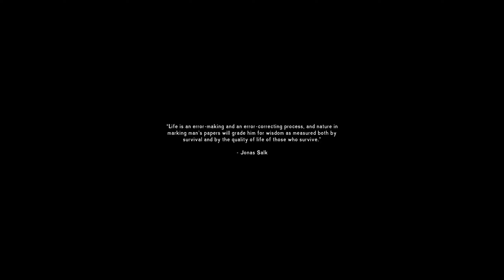The Long Dark | Tales from the Far Territory | EP1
Welcome to the Far Territory

Deep along the spine of Great Bear tracks a steep mountain range that bisects the island.

This is the Far Range, an imposing wall of rock that stands vigilant over Great Bear’s priceless resource riches.

Over the decades, many have tried, few have succeeded to crack open the wealth within these rocks. And mysteries abound. Dark stories told around campfires, about abandoned mines and remote airfields that hold many secrets.

Now, with the aurora blazing across the sky, is the Far Territory ready to surrender its stories? Will you survive long enough to wrest any truths from the rocky grasp of this old, dark territory?